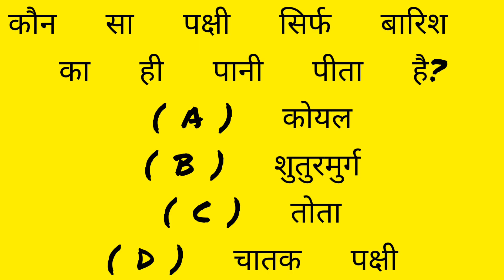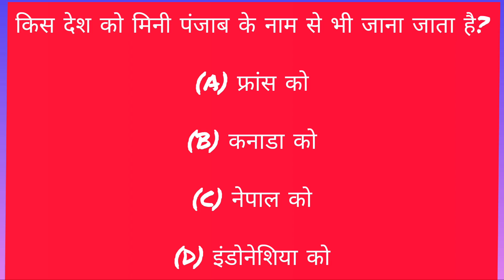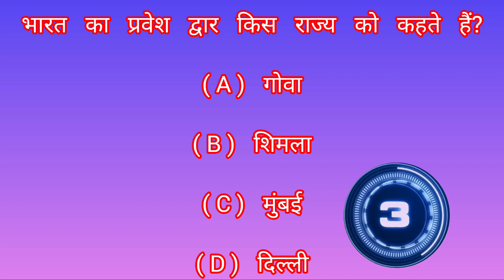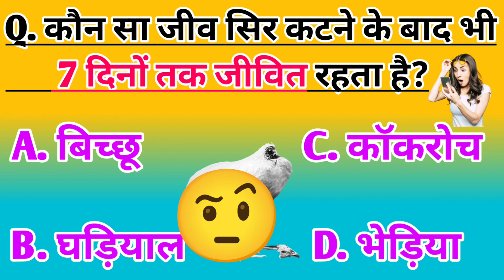कौन-सा जीव सिर काट जाने ने बाद भी 7 दिनों तक जीवित रहता है?🤔Gk Viral Intresting Questions।। Khansir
किस जीव का दिमाग उसके शरीर से बड़ा होता है?
मानव खोपड़ी में कुल कितने हड्डियां होती है?
वासी चावल खाने से कौन सी बीमारी ठीक होती है?🔥🤔
कौन सा जीव पानी में रहता है लेकिन पानी नहीं पीता है
पृथ्वी पर सबसे पहले कौन सी सब्जी उगाई गई थी?
ऐसा कौन सा प्राकृतिक पदार्थ है जो कभी खराब नहीं होता है ?
किस जीव का सिर काट जाने के बाद भी वह जीवित रहता है
फनी gk gs reasearch
bpsc answer key
G20 viral
chandryan 3
IND vs Pak
Kohli hundred
@BR GK STUDY
@Drishti IAS
 @GK Drishti
World's Best Teacher 😅🔥
mind tak gk
gk questions
current affairs
interesting Gk
gk in hindi
Paheliyan
IAS
UPSC

GK
2.General knowledge
3.General competition
4.important gk gs question for 5.competitive exams
6.quiz test
7.competation exams
8.Competative general knowledge
9.gk in Hindi
10. General knowledge quiz
11.quiz questions
12.general knowledge questions
13.general knowledge questions with answers
14.gk questions in English with Hindi
15.indian gk
16. Railway questions
17.ssc prepration
18.gk questions answered
19.hindi gk
20.lucent gk
21.speedy gk
22.lucent gk Hindi video
23.lucents geography
24.lucent history
25.lucient science
khan sir patna ias new batch
khan sir Patna science
khan sir kaise batate hai daru ke bare me
khan sir on daru
Sarab ke bare me khan sir kya bolte hai
best khan sir motivation
khan sir about cbse board students
jungle facts
facts in hindi
factopia
right to siksha
dirty Mind Test Questions
most brilliant ans question
gk rahasyamqi questions
snake facts
kaun sa janwar apne maa ko mar deta hai
khan sir ka real name
indian currency values in other countries
india। rupees vs others currency

Copyright under section 107 for the copyright act 1976, allowance is made for " fair use" for purpose such as Cristicism comment, news reporting, teaching, scholership, and research fair use is a use permitted by copyright statute that might otherwise be infringing, nonprofit, educational or personal use tips in  BALANCEDE in favour of fair us